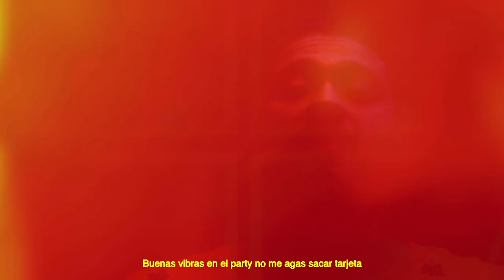CATFISH! (Official Music Video) - GLDNI x TonyParu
CATFISH!
BY @GLDNIEXISTS & @TONYPARU
OUT NOW!
FILMED & EDITED BY @GPKFILMS

DIRECTED BY GPK FILMS GLDNI & TONY PARU

First Single Off Our Upcoming EP Titled "24K" lookout for the project to drop before September with a Film to go with it!

Thank you to everybody that ran it up on the CATFISH!CHALLENGE
Our winner for the challenge is @luissitoo__  with 356 Tags!